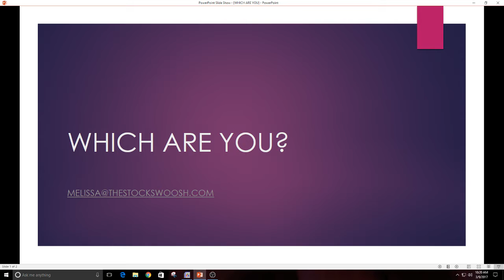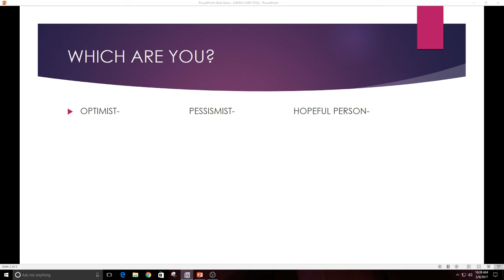Which Are You?